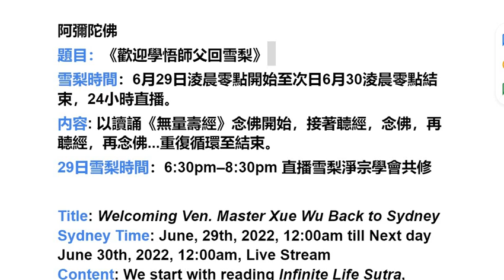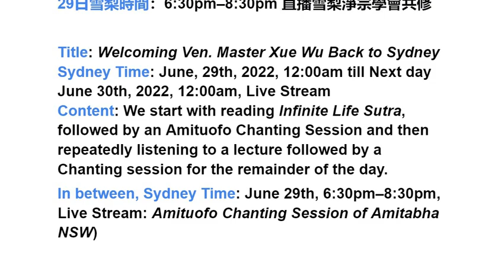6月29日誦經念佛聼經24小時《歡迎學悟師父回雪梨》《Welcoming Ven. Master Xue Wu Back to Sydney》2022 06 27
阿彌陀佛
題目：《歡迎學悟師父回雪梨》
雪梨時間：6月29日淩晨零點開始至次日6月30淩晨零點結束，24小時直播。
内容: 以讀誦《無量壽經》念佛開始，接著聼經，念佛，再聼經，再念佛...重復循環至結束。
29日雪梨時間：6:30pm–8:30pm 直播雪梨淨宗學會共修
Title: Welcoming Ven. Master Xue Wu Back to Sydney
Sydney Time: June, 29th, 2022, 12:00am till Next day June 30th, 2022, 12:00am, Live Stream
Content: We start with reading Infinite Life Sutra, followed by an Amituofo Chanting Session and then repeatedly listening to a lecture followed by a Chanting session for the remainder of the day.
In between, Sydney Time: June 29th, 6:30pm–8:30pm, Live Stream: Amituofo Chanting Session of Amitabha NSW)